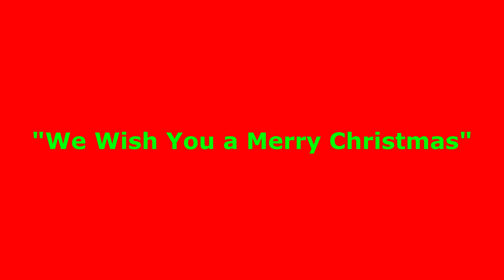How To Play | We Wish You a Merry Christmas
Christmas - We Wish You a Merry Christmas - Guitar Tutorial